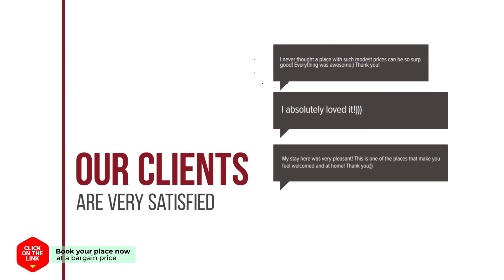Heart of Seoul hotel review | Hotels in Seoul | Korean Hotels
Heart of Seoul hotel video review. Hotels in Seoul, asian 3 stars hotels.